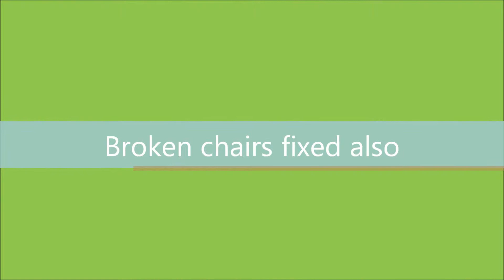Chair Caning Boston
We do chair caning and chair cane repair in Boston including Peabody, Salem, Cambridge, Quincy and Dedham and more. We have been caning for many years!

We do all types of caning and weaving, Danish Cord, Rush weaving and any pattern you can think of.